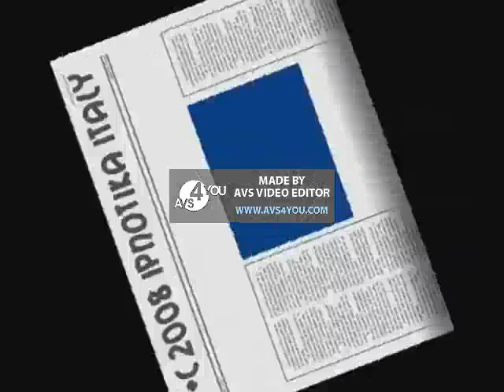Poozee Yakety Sax Canadian French Version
Canadian Sax